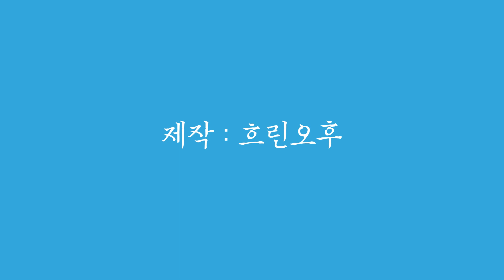세상에서 가장 비싼 물고기 관상어 아시안아로와나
아시안 아로와나가 세상에서 가장 비싼 물로기 라고 하기에 부족함이 없을 듯 하네요 정말 아름다운니까요 그리고 수억원을 넘는 개체도 있을 정도